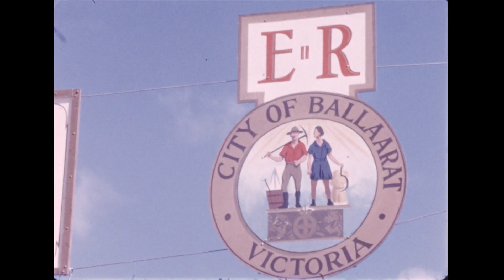Royal Visit 1954 - Pre Release footage Reel 17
Pre release footage of Her Majesty Queen Elizabeth II on her 1954 tour of Australia. In Reel 17 the royal couple visit Ballarat (and its famous Begonia Festival) and Geelong.